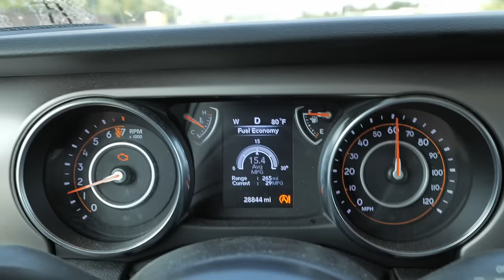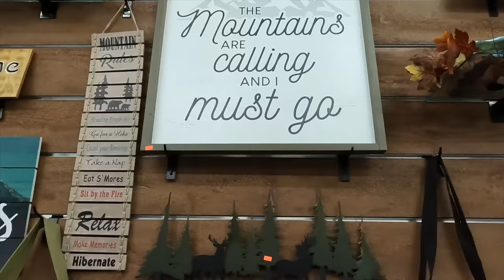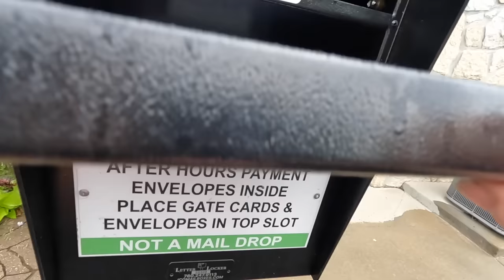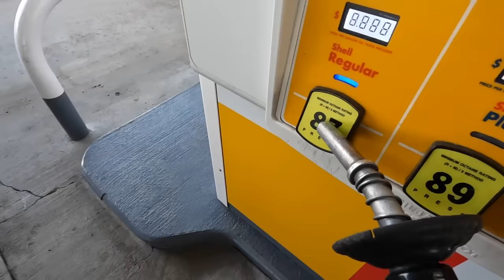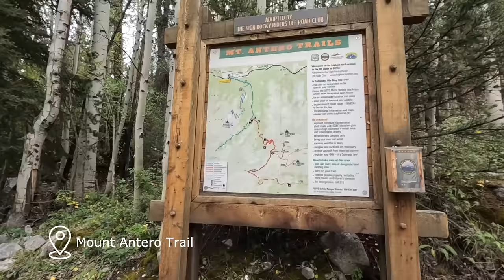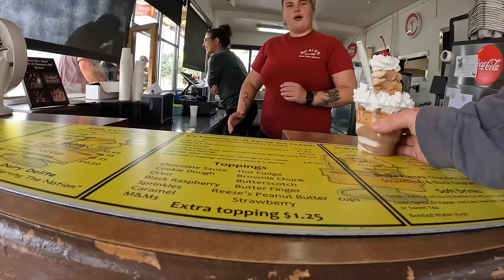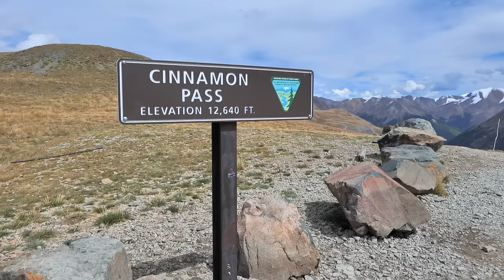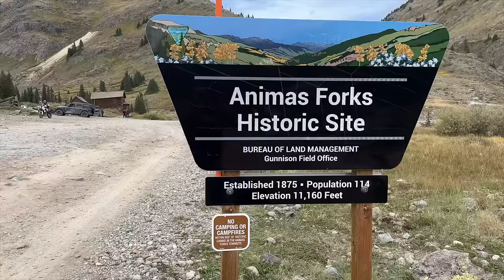Exploring The Colorado Rockies In A Teardrop Camper For 30 Days! | Full Adventure Video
I brought my dog with me on an adventure to the Colorado Rockies for a month while we lived and camped in the teardrop camper. We endured vehicle problems, being stranded, bad weather, scary mountain shelf roads, and long travel days. One of our best trips to date!
This is the full length version of the 4 episode Colorado series. It has been re-edited with additional footage, maps, a new voice-over and a super cool ending you don't want to miss!
Support us and receive special perks, GPS data, merch discounts and more!

Please visit our Amazon storefront to shop for our recommended gear!

Jeep Build:
Front Bumper
Rear Bumper
Lift Kit
Sway Bar Disconnect